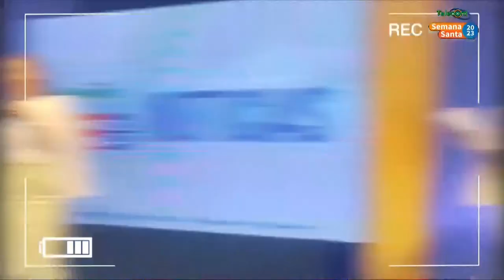¡Misión cumplida! Agradecidos de todos, finaliza la cobertura de Telenord Semana Santa 2023